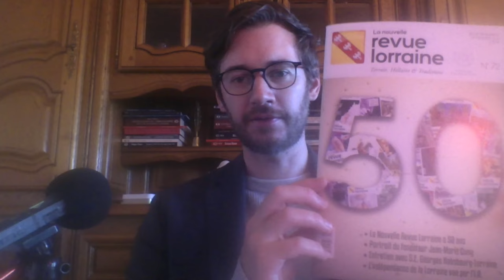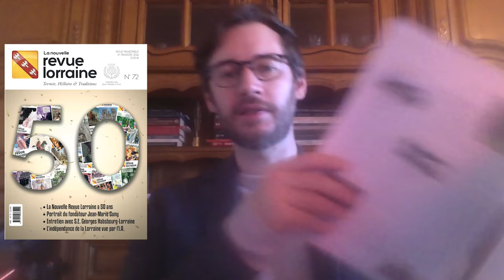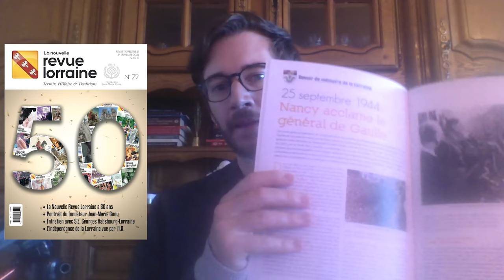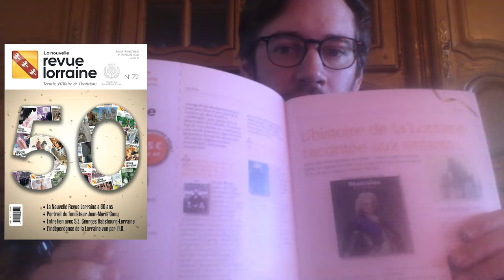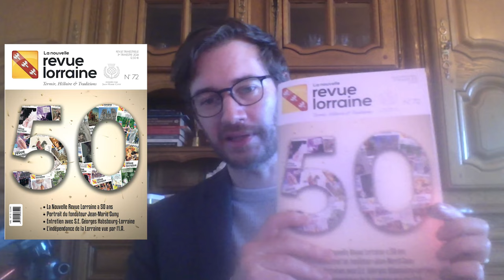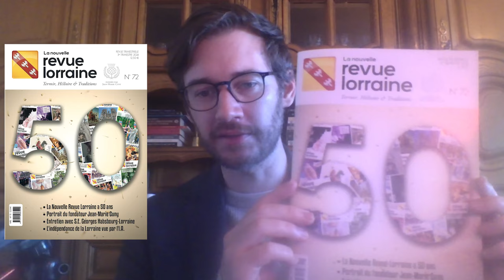[LA NOUVELLE REVUE LORRAINE] : Présentation du numéro 72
Disponible en kiosque en Lorraine.